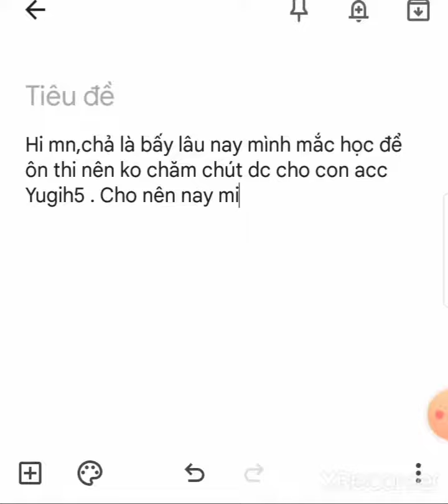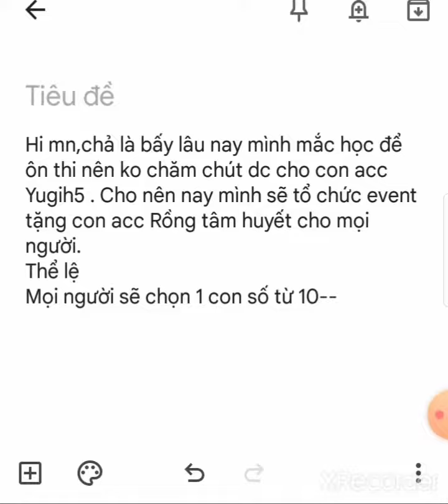Video cuối cùng và event tặng acc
Vide